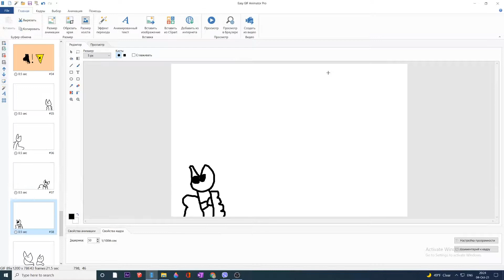What is logical (meme) Remake